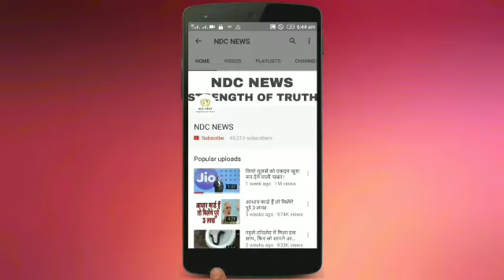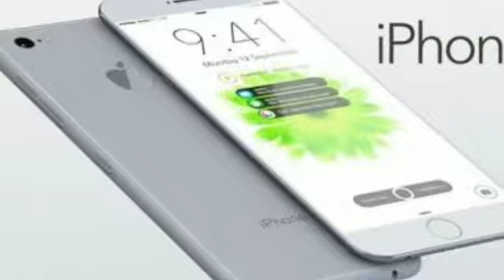iPhone खरीदने का सबसे अच्छा मौका, Apple दे रहा भारी डिस्काउंट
Apple अाईफोन खरीदना का सही मौका, मिल रहा भारी डिस्काउंट,

2) अगर आपकी भी कलाई पर यह 3 और 4 लाइनें हो तो आप भी हैं बहुत स्पेशल, जानिए कैसे

4) सलमान की पूर्व भाभी मलाइका का एेसा चांदी अवतार घायल कर देगा आपको, देखें HOT PICS

5) कभी 800 रुपए में नौकरी करने वाली मुकेश अंबानी की पत्नी नीता ने शादी से पहले रखी थी ये शर्त